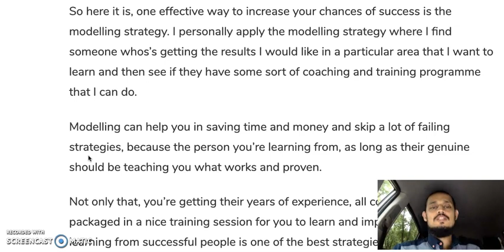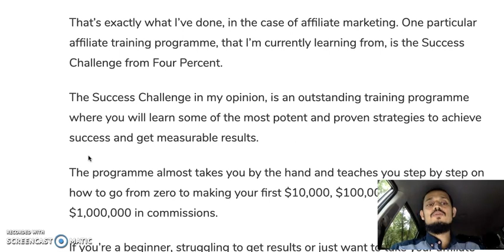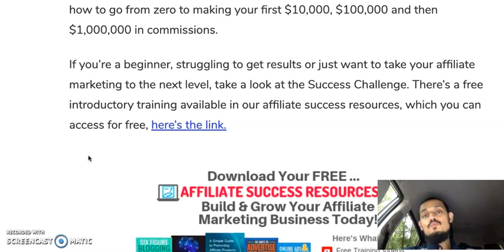Simple Strategy To Fast Track Your Success In Affiliate Marketing